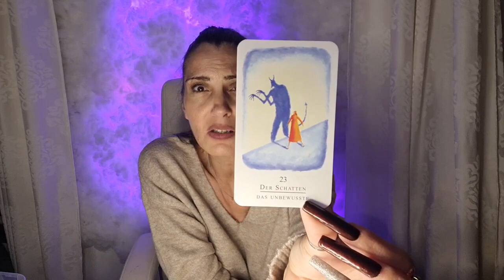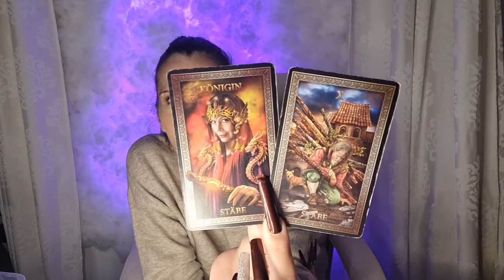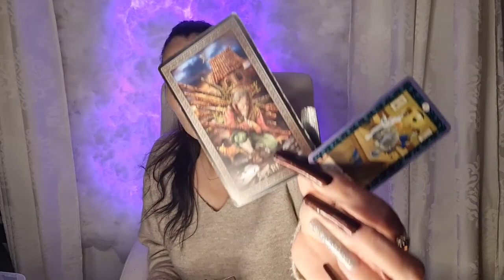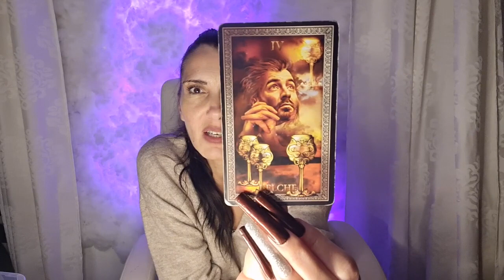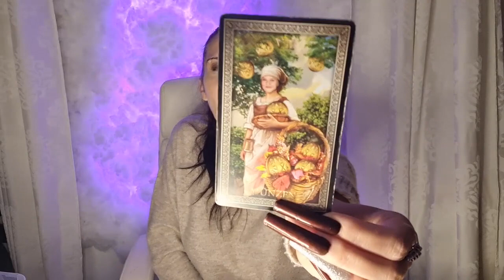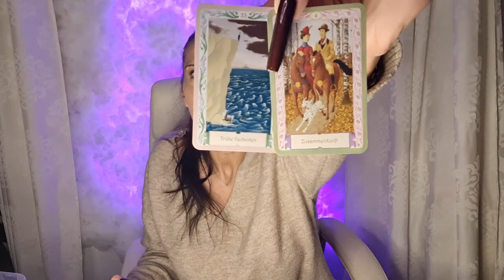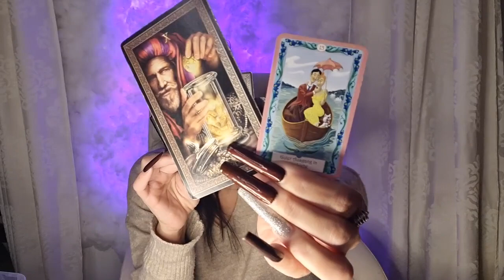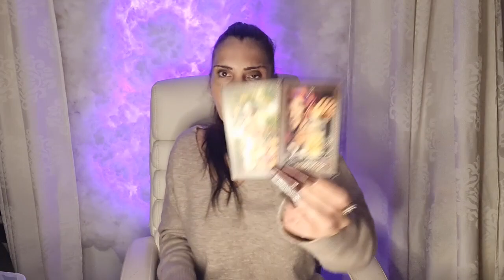Was verändert - Was bleibt zwischen Euch | Du & Dein Gegenüber | Spirit Bewusstsein Tarot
Name * Miranda *
Packstation 499
Postnummer: 21163930
12205 Berlin